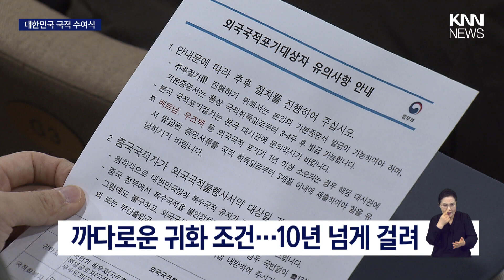귀화로 이어진 모민씨의 한국사랑... 함께 사는 지혜 나눠요 / KNN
외국인이 한국 국적을 취득하는 귀화 사례가 지난해 1만5천여명을 기록하는 등 꾸준히 늘고있는데요,

귀화자 대부분은 10년 넘게 한국에 살며 우리 사회의 구성원으로 인정받은 경우입니다.

법무부의 대한민국 국적 수여 행사 현장을 최혁규 기자가 다녀왔습니다.